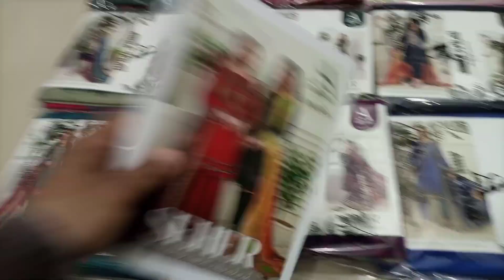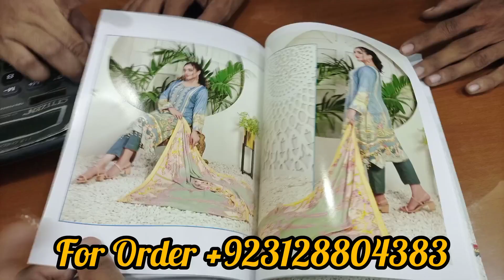Seher By Tawakkal Linen Embroidered Digital Printed Collection 2022 | Pakistani dresses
🧵Each Set Contains 12
Unstitched Embroidered Digital Printed Linen Shirts with Digital Printed Linen Shawl Dupattas & Unstitched Linen Shalwar

Wholesale rate 1640/- per suit

✅ Stitching Service Available for international Customers